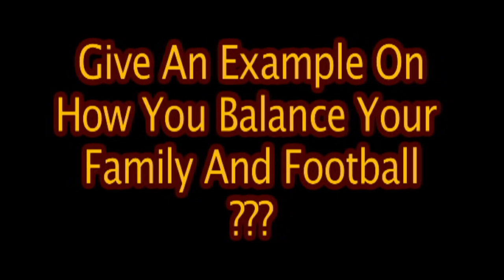#57 Jamal Walls Player Profile on The B-CU Wildcat Football Insider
Jamal Wall talks about family and life outside of football.